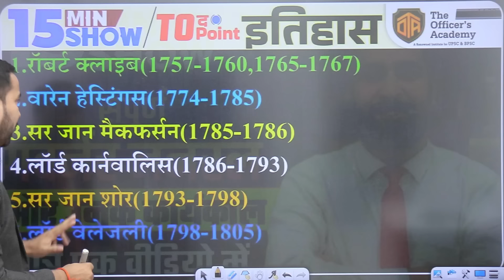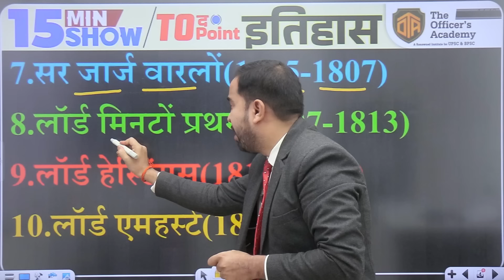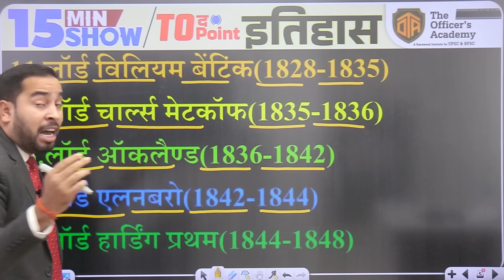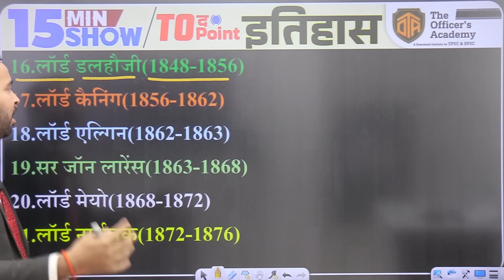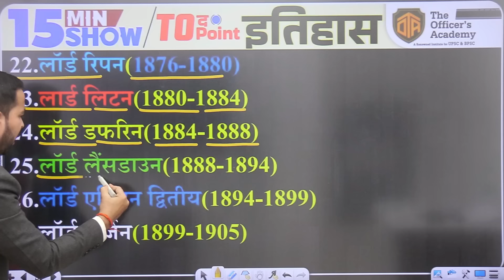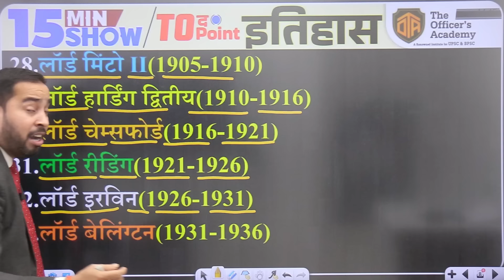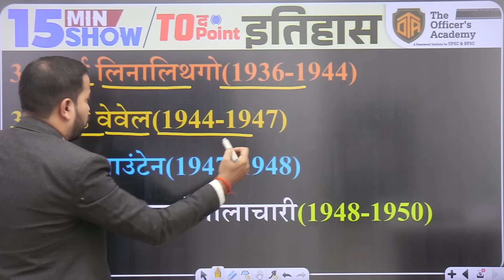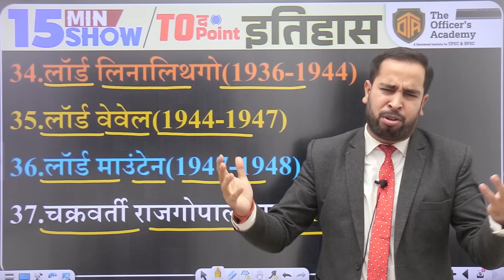Governor General Of India | ब्रिटिश काल के गवर्नर | गवर्नर जनरल | The 15 Minute Show by Ratnesh Sir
प्यारे साथियों आपका स्वागत है The Officers Academy परिवार में !

Welcome to The 15 Minute Show on The Officer's Academy!

In this session, Ratnesh Sir presents an insightful overview of the Governor Generals of India during the British period. This quick yet comprehensive video will help you understand the role, policies, and significant contributions of the Governor Generals that shaped modern India. This is a must-watch for aspirants preparing for 70th BPSC Prelims, UPSC, and other competitive exams.

Key Topics Covered in This Video:
Introduction to Governor Generals:

What is the role of a Governor General?
Evolution of the position from Governor of Bengal to Governor General of India.
Key Governor Generals and Their Contributions:

Warren Hastings (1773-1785): The first Governor-General of Bengal.
Lord Cornwallis (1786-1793): Famous for the Permanent Settlement and administrative reforms.
Lord Wellesley (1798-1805): The architect of the Subsidiary Alliance.
Lord William Bentinck (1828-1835): Social reforms like abolishing Sati.
Lord Dalhousie (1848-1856): Known for the Doctrine of Lapse and modern infrastructure development.
Impact of British Policies:

Economic exploitation and its consequences.
Social and administrative reforms.
Exam-Oriented Highlights:

Frequently asked questions about Governor Generals in BPSC Prelims and UPSC Mains.
Mnemonics and tricks to remember key events and reforms.
Crisp and Clear Content: Covers important points in just 15 minutes.
Exam-Focused Preparation: Perfect for quick revision of British-era governance.
Expert Guidance: Ratnesh Sir explains concepts in a simplified manner.

Enhance your preparation with our expertly curated lectures on History, Polity, Economics, and more.